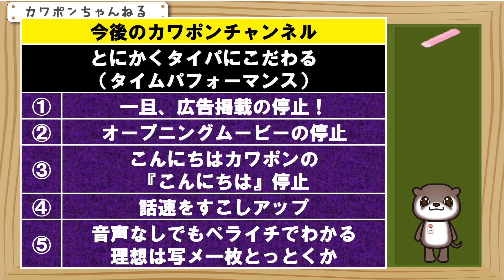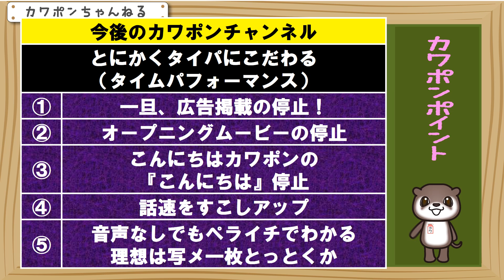カワポン カワポンちゃんねる 収益化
カワポンです。今後のチャンネルの方向性になります。昨今のトレンドを考慮して、とにかく皆様の忙しい時間を頂戴しないようにこころがけることにしました。まずは、一旦、広告の停止です。いままでの動画も含めて、すべて停止します。スット本題に入らせて頂きます。とりあえず一旦停止になりますが、改めでどうするか考えさせてください。次にオープニングブービーも廃止します。即本題に行きます。あと、最初の挨拶の、こんにちはカワポンです、の、こんにちはをカットします。あと、話すスピードを上げます。この動画からスピードアップしています。どうでしょうか。さいごに、なるべく短く、一枚の資料で伝えるようにしています。音声がなくても、とりあえず、シャメ１枚とっておくだけでもあとで見返せる、そんなイメージです。
また、セリフはすべて、動画の解説に張り付けていますので、時間がないかたは、こちらもご活用下さい。よろしくお願いします。